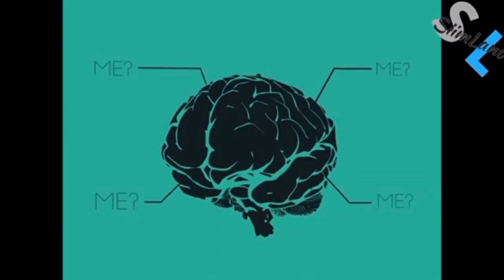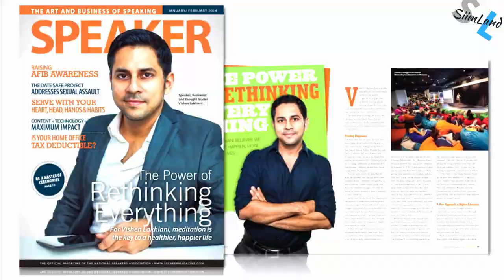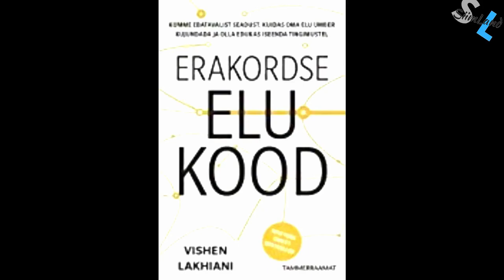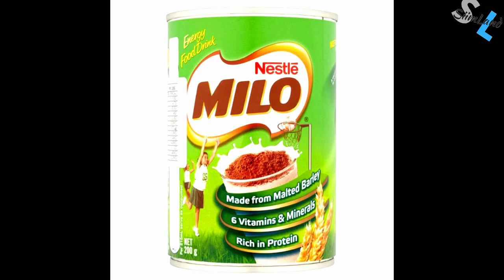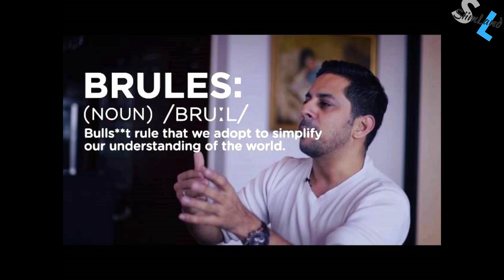What School Forgot to Teach You with Vishen Lakhiani, CEO of Mindvalley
What's wrong with the education system of today? Nearly 70% of people hate their jobs and they don't learn the vital skills for life that school doesn't teach you.

Vishen Lakhiani is the founder of Mindvalley University and he seeks to disrupt the education system by focusing on transformational growth. He's also into biohacking and optimizing his body and mind. We talk about what school forgot to teach you.